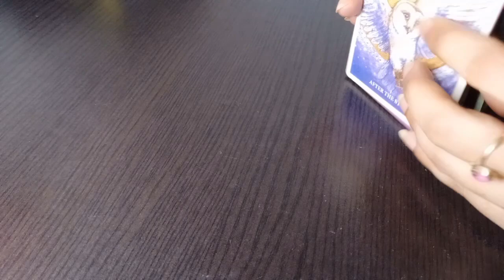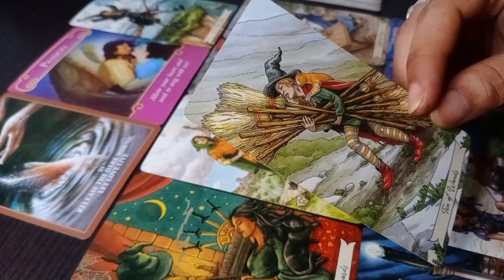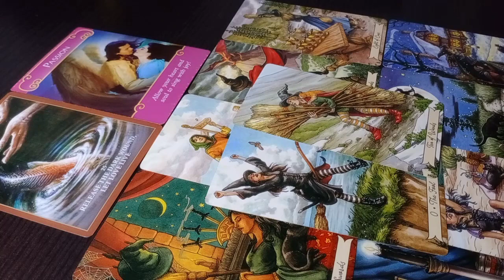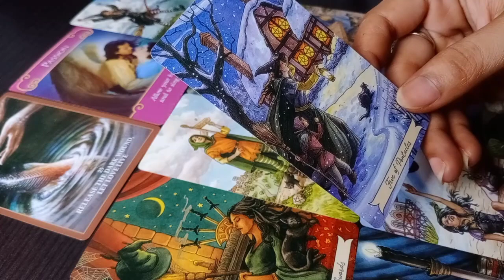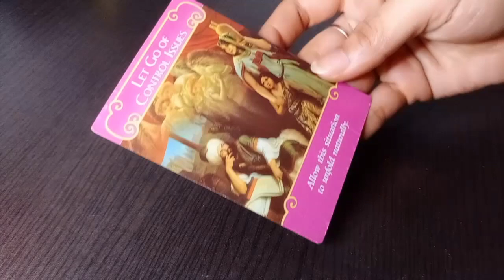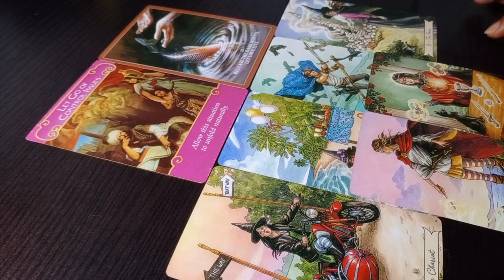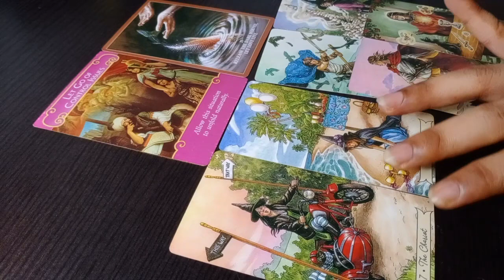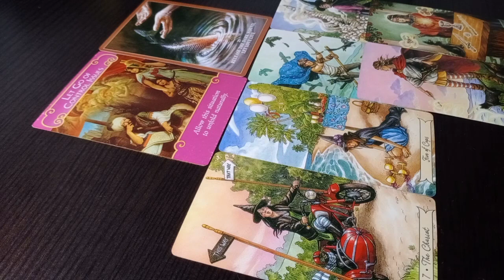Cinta Libra Akhir Juli Couple "Masa Bodo Dengan Beban cinta" 💕 Singgle "Rasa bersalah"